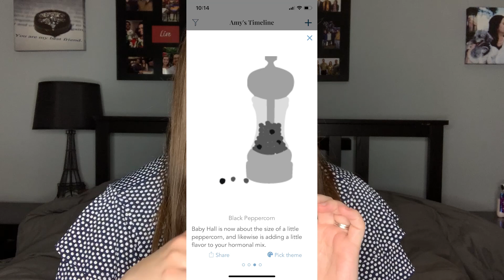First Bumpdate! 🥰 5 Weeks Pregnant - Symptoms, Aversions, & Doctor Appointment!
Join me for my weekly bumpdate! I'm 5 weeks 6 days pregnant today. I have watched bumpdates FOREVER so I'm so excited to finally be making my own! 🥰

Here are the weekly topics I'll be talking about!
How far along are you and what is your due date?
How big is baby?
Any weight gain?
Must have items from the week
Symptoms this week
Cravings/aversions
What I miss
Challenges this week
Highlight of the week
Looking forward to
Belly progression

Items talked about in must have items from the week
Pink Ginger Morning Sickness Sweets
Tummy Drops
Contigo Water Bottle

Follow me over on Tik Tok to see all of our TTC videos so far!